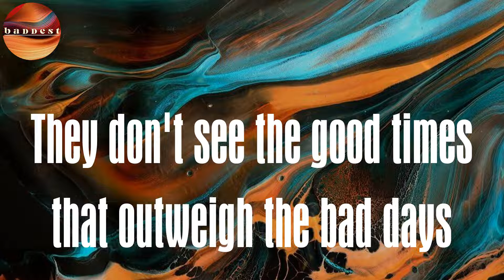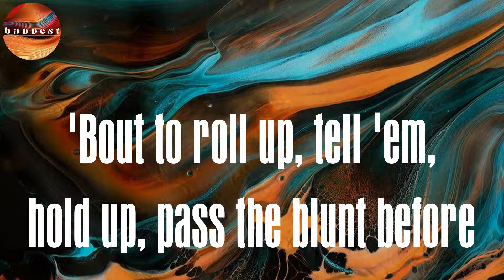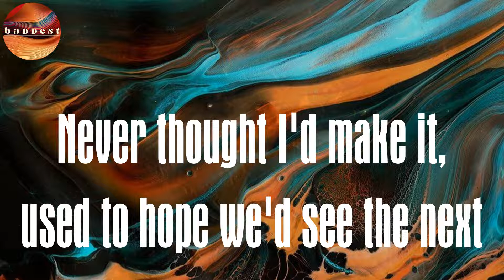Trenches (feat. Polo G) - Remix (Lyrics) - Morray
Trenches- Remix Lyrics Morray

Lyrics :
I got love for the ghetto, love for the hood
Love for the people that turn the bad into good
Love for the people that think that it could be worse
Love for the people that's putting their family first
Love for the people that think that shit could be worse
Breakfast in the morning, yeah, it's finger lickin' good
Bunch of laughs outside the window, kids playing in the hood
Get dressed, step outside, and know today is gonna be good
But I'm still on high alert 'cause niggas still from the hood
Everybody see the ghetto as being a bad place
Where people run amok, niggas stuck in a sad state
They don't see the good times that outweigh the bad days
In the hood we still smile to lighten up them dark caves
Have a cookout, make the kids dance, then we share a couple laughs
Pop a bottle, share it with my homies, nigga, fuck a glass
'Bout to roll up, tell 'em, hold up, pass the blunt before I spazz
'Cause it's five niggas smoking on a dime bag of gas
You don't need the type of things on TV
Everything ain't always what it seems
Everything is easier if you believe, if you believe
Love for the people that's putting their family first (uh)
Grew up in the ghetto, know some savages with good hearts
He smokin' on dead niggas every time that wood sparked
Remember I was fucked up, now my foreign in the hood parked
You can beat the system if you street and booksmart, checkmate
Posted on the corner, he's just waitin' on his death day
They went left on the road to riches, so I thank the Lord I kept straight
They say I'm the MVP, ain't even seen my best play
I done took some losses, type of shit that make your chest ache
Wildin' with them TECs like we don't care 'bout what the ref say
In the field ballin' like the Mets, I only care 'bout what my checks say
Now I'm hoppin' on and off of jets, I'm where the Nets play
Never thought I'd make it, used to hope we'd see the next day